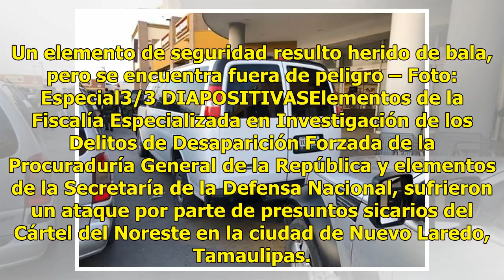Cártel del Noreste ataca a elementos de PGR en Tamaulipas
Diapositiva 1 de 3: Cártel del Noreste ataca a elementos de PGR en TamaulipasAnteriorSiguientePantalla completa1/3 DIAPOSITIVAS © excelsior.com.mx Un elemento de seguridad resulto herido de bala, pero se encuentra fuera de peligro – Foto: Especial Cártel del Noreste ataca a elementos de PGR en Tamau...